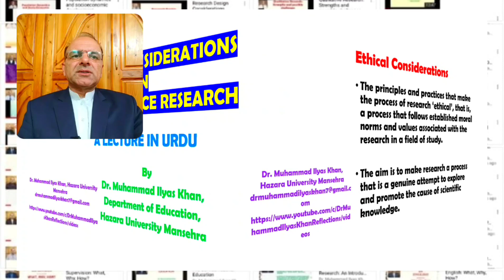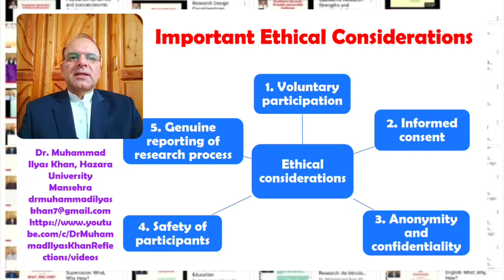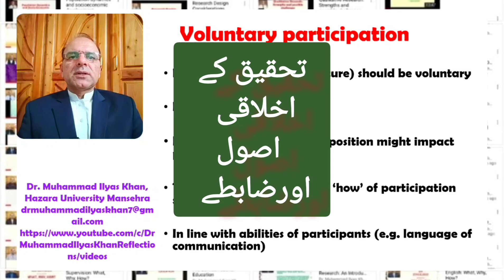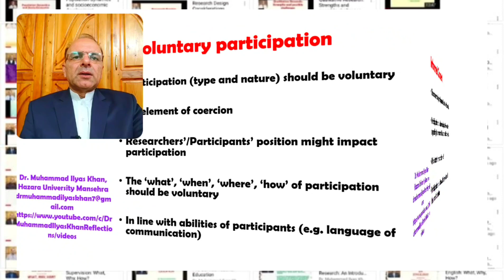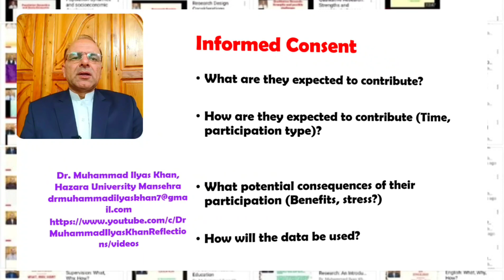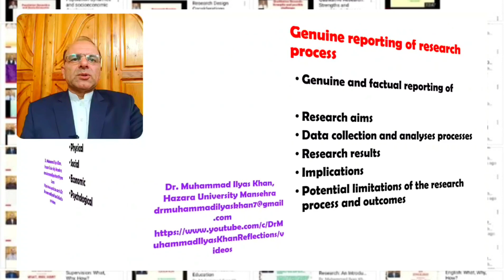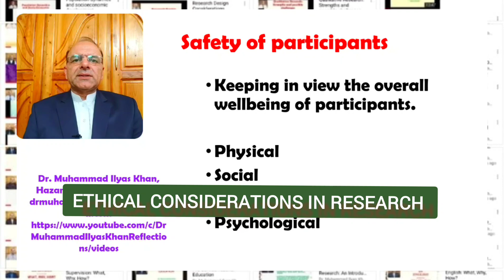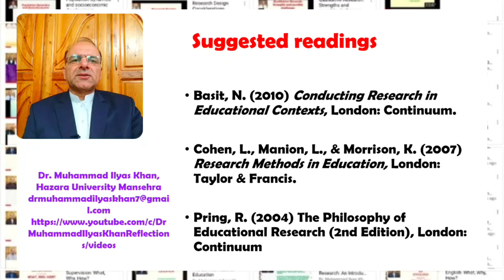ETHICAL CONSIDERATIONS IN RESEARCH (تحقیق کے اخلاقی اصول و ضوابط)/URDU LECTURE